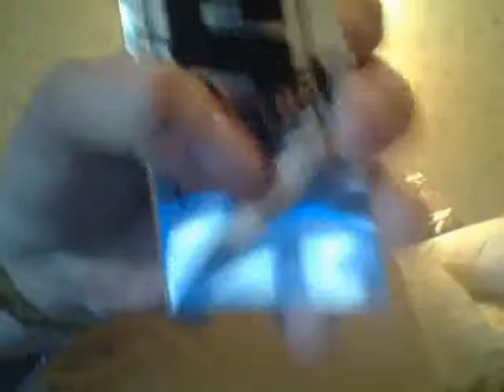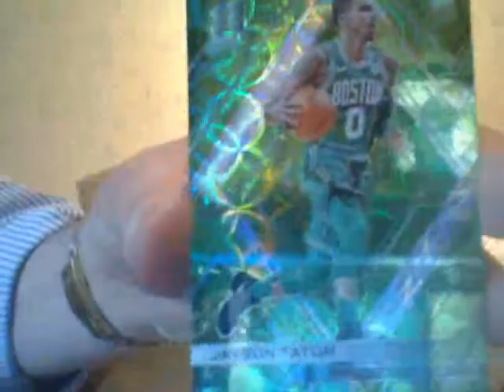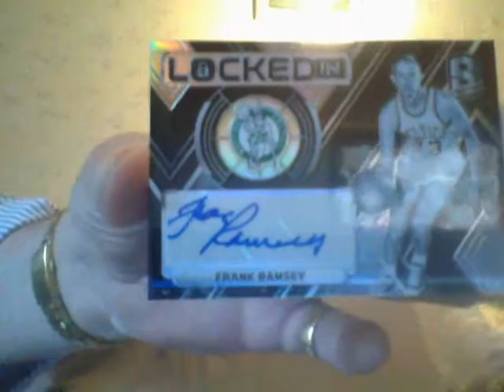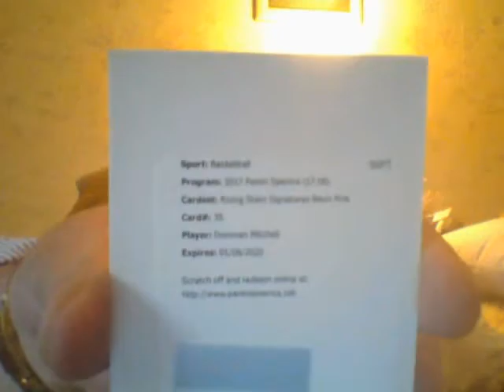This Box Gave Russo 2 Woodies!!!!!!!!!!!!!!!!!!!!!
THX!  $350 & $200!